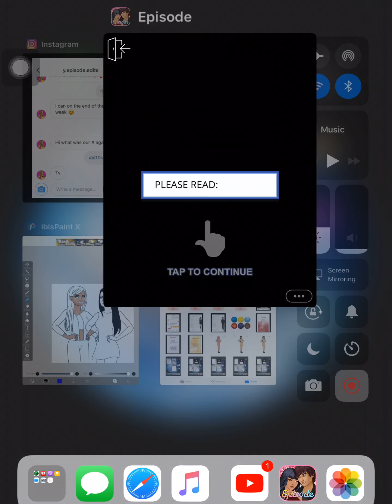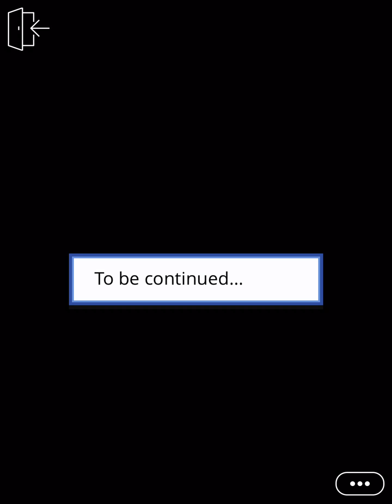Cafe paradox (episode 6)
When tragedy strikes, you travel through time to fix it,but little did you know what d danger truly awaits.

This is not my story so support the author by reading her story on the episode app follow her on Instagram episode_altair